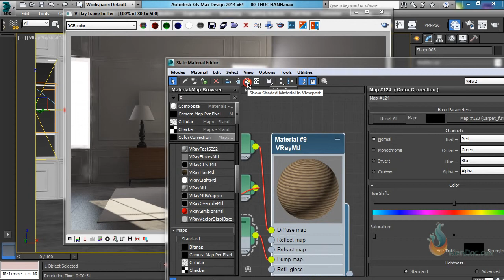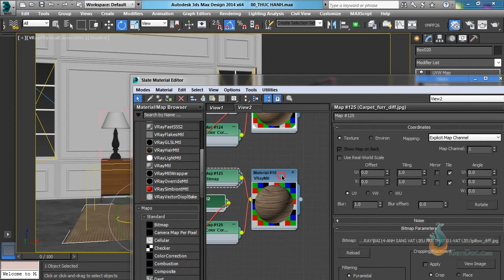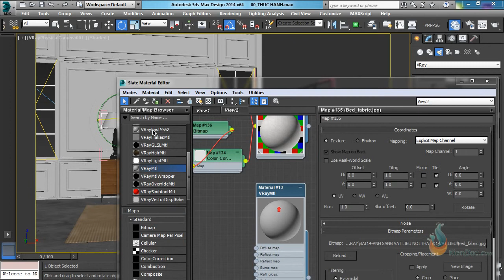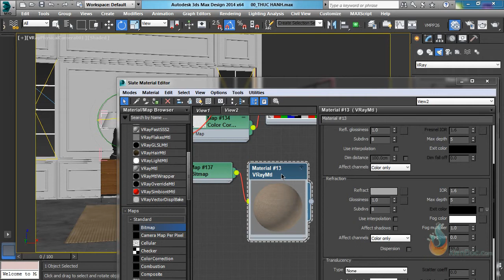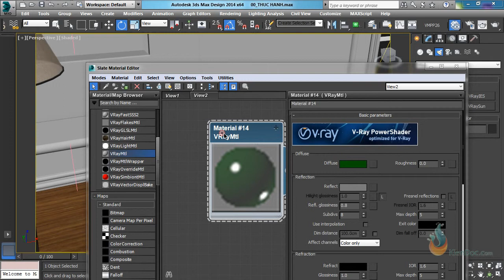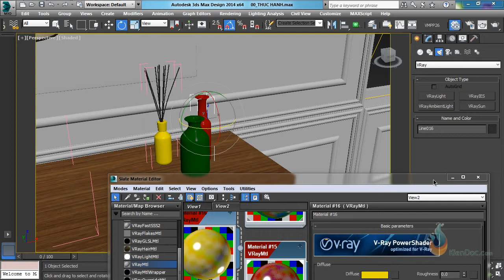1403Vat lieu vai tham